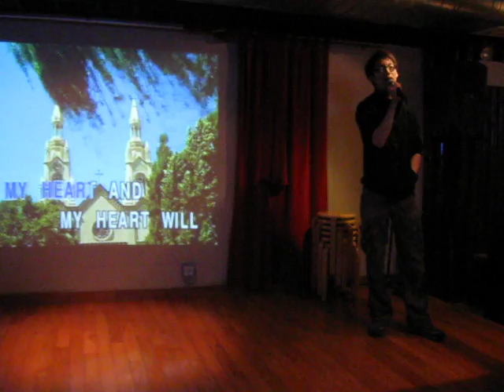May 2011 Karaoke @ JeBon - Alan & Lingling.AVI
- NYC Young Asian Fun group